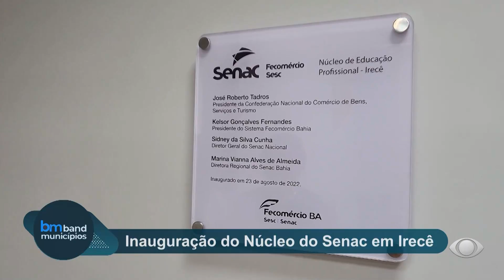BAND MUNICIPIOS COM ALICE ÁVILA E MARCELO SILVA- 27/08/2022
Um giro de notícias pelos municípios da Bahia. Estivemos em Irecê, Alagoinhas , Ilhéus, Lauro de Freitas e trouxemos para vocês as notícias da última semana.